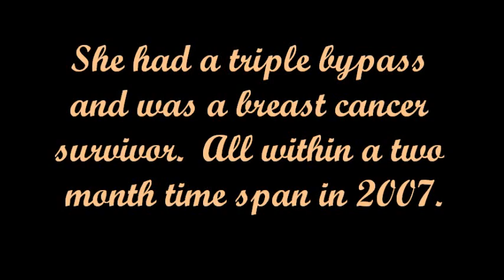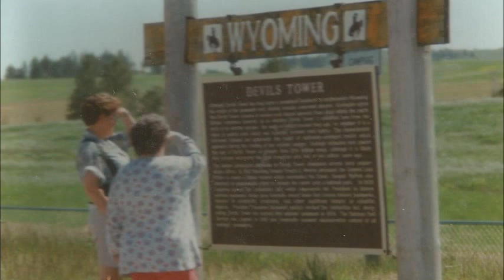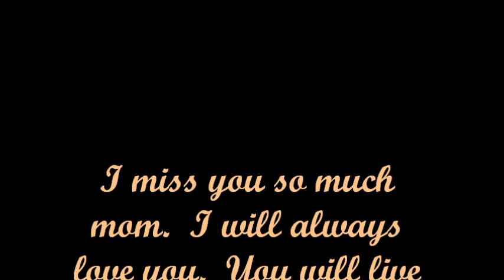Tribute To My Mother Dorothy Flaherty (1942 - 2015)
My mother died suddenly on June 2, 2015 and this is s tribute that I made in honor of her life.  She was a fantastic mother and I miss her so much.  She was only 73 and I thought we had more time.  I am so glad that I drove the 4 hours and spent her last week here on earth with her.

Don't take your parents for granted.  Call them alot even if it's just to say Hello, spend time with them whether it's just a visit at their house or go somewhere with them, do things for them without their asking for help.  Believe me they will appreciate it.  Don't ever give up on your parents.  Make memories for yourself and your parents.  Before you realize they will be gone and you will NEVER have the opportunity again.